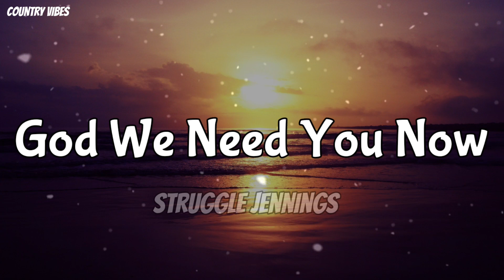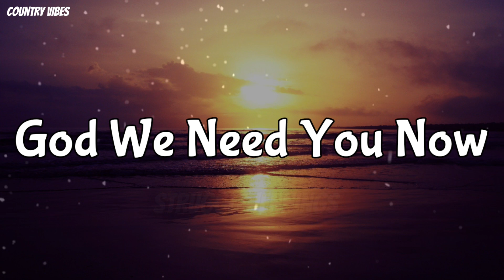Struggle Jennings & Caitlynne Curtis - "God We Need You Now" (Music)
tags🔖